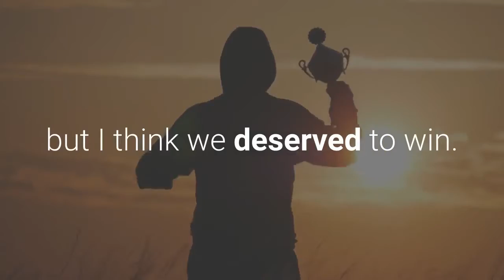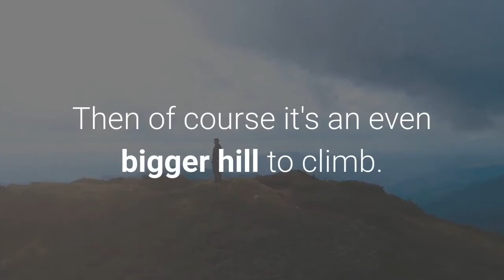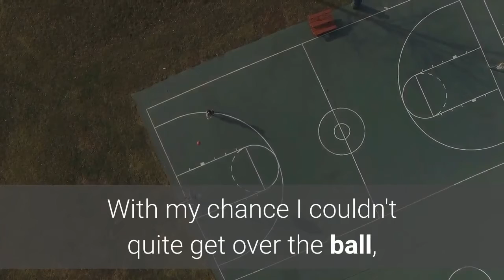Italy vs Wales Football Match Report June 20 2021 ESPN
Italy continued their perfect run in the European Championship with a 1-0 win against 10-man Wales at the Stadio Olimpico on Sunday. While Italy dominated most of the game, they only managed to score once in the first half through Matteo Pessina despite Wales being reduced to 10 men when Ethan Ampadu was sent off after 55 minutes.- Euro 2020 on ESPN: Stream LIVE games and replays (U. S. only)- Euro 2020 bracket and fixture schedule"We are happy, we are happy, " Italy manager Roberto Mancini said after the game. "But after the group stage, it is a new competition."The guys are very clever. They want to win every game. They have a good mentality. We changed eight, but played a very good game."Wales is a good team, it was very difficult to win, but I think we deserved to win. "Pessina's goal came from a free kick conceded by Joe Allen on the far right edge of the penalty box on 39 minutes. Marco Verratti, who won the free, delivered a cross into the box and Pessina guided it into the goal. Wales improved in the second half but were dealt another blow when Ampadu was shown a straight red for a clumsy challenge on Federico Bernardeschi."The sending off changed the course of the game, " Wales coach Rob Page said."I haven't seen it again yet. I thought it was harsh to get a booking but to see the red card come out was unbelievable. Then of course it's an even bigger hill to climb. "Gareth Bale had an excellent opportunity to level on 75 minutes when he volleyed a ball over the bar that he should have pointed into Italy's net. Despite the loss, Wales join Italy as the two teams to progress from the group. Switzerland will have to wait to see if they are one of the top four third place finishers. Switzerland beat Turkey 3-1 on Sunday but Wales' superior goal difference meant they secured second place."We knew it would be very difficult from the start, " Bale said. "A lot of running and defending, I am proud of the boys."We have to recover now and take the break and get ready to get going again."With my chance I couldn't quite get over the ball, but it makes no difference in the end, we finish second. "